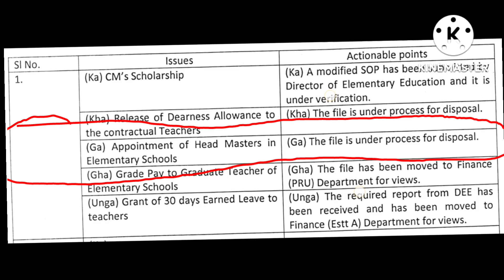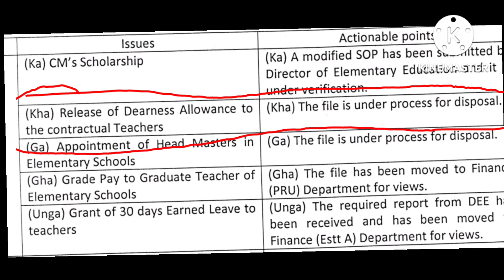Big Update to LP School Teacher ॥@NaliniKantaDeka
Big Update to LP School Teacher ॥‎@Nalini Kanta Deka